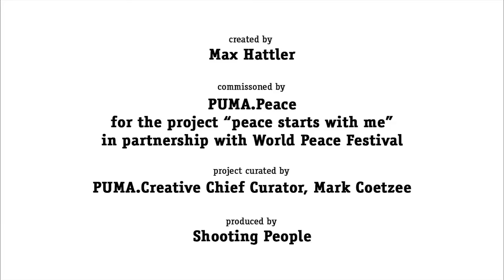Peace starts with me-Max_Hattler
"Peace starts with me"
created by Max Hattler

project curated by PUMA.Creative Chief Curator, Mark Coetzee